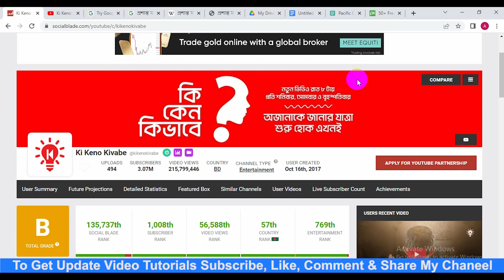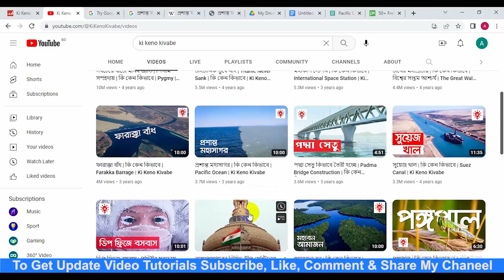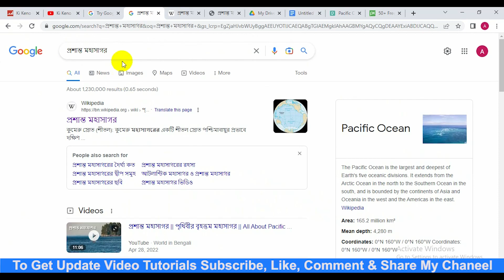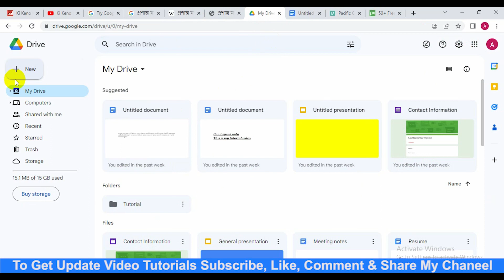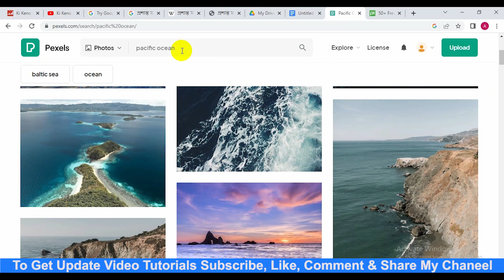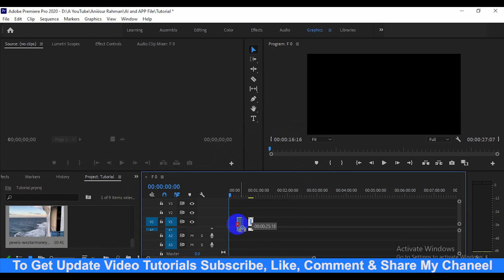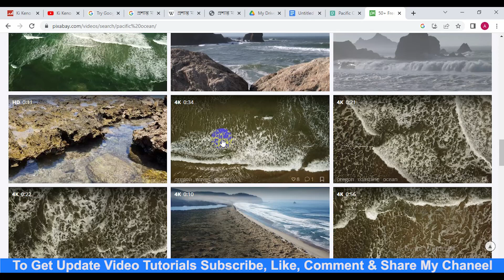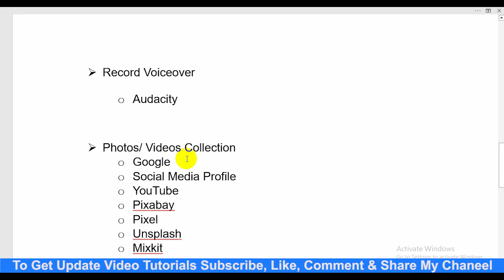How To Make Money Online By Make Video Like Ki Keno Kivabe | Aniiisur Rahman